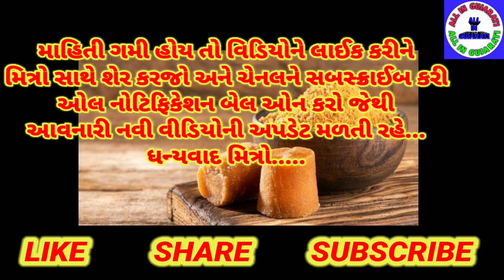શું તમે જાણો છો || ગોળ ખાવાથી થાય છે અનેક ફાયદાઓ || All in Gujarati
નમસ્કાર મિત્રો,
          માહિતી ગમી હોય તો વીડિયોને લાઈક કરી મિત્રો સાથે શેર કરજો અને ચેનલને સબ્સ્ક્રાઇબ કરી ઓલ નોટિફિકેશન બેલ ઓન કરો જેથી આવનારી નવી વિડિયો ની અપડેટ તમને મળતી રહે. ધન્યવાદ મિત્રો...